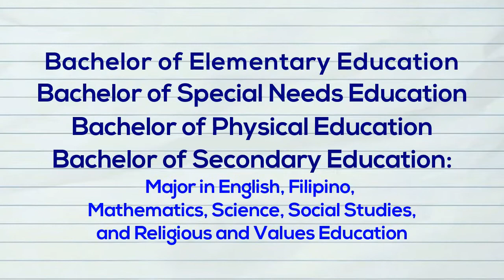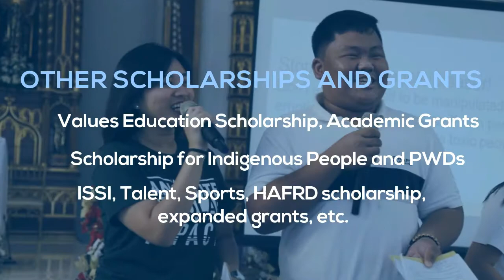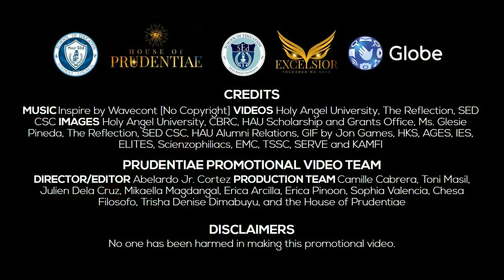HAU's School of Education (SEd)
Get to know more about the academic programs, scholarships and grants opportunities, campus life, and awards of HAU's School of Education!

Undergraduate programs:
• Bachelor of Elementary Education (BEED)
• Bachelor of Special Needs Education (BSNED)
• Bachelor of Physical Education (BPEd)
• Bachelor of Secondary Education major in:

English
Filipino
Mathematics
Science
Social Studies
Religious and Values Education

Application is now open for the School Year 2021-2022!